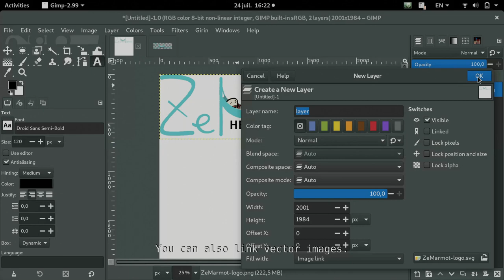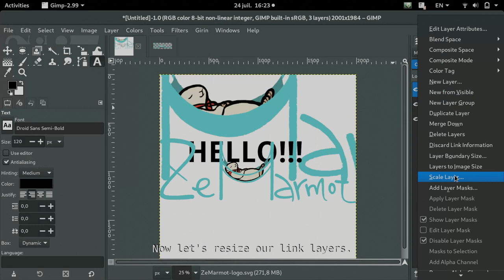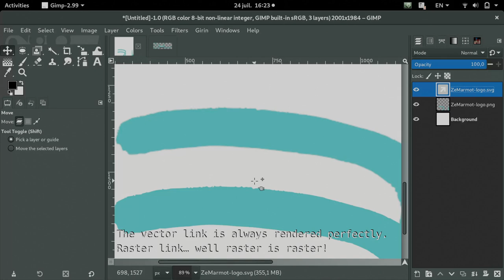GIMP dev report: link layer experiments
A work-in-progress on a "link layer" concept, where a layer monitors an external file (a "link"). The contents gets updated when the external file is updated. When monitoring a vector image, resizing is non-destructive.